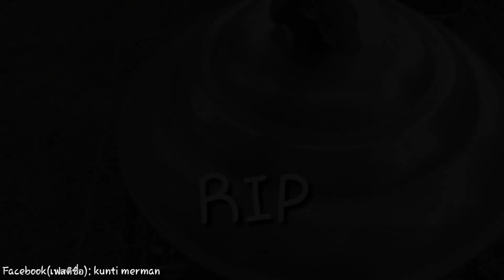Mukbang eating กิน กุ้งแม่น้ำยักษ์ กุ้งเผา ปูเผา น้ำจิ้มซีฟู้ด ASMR Grilled Giant Shrimp :ขันติ